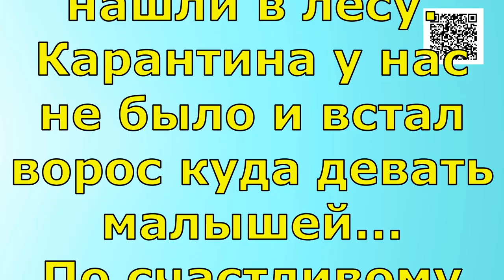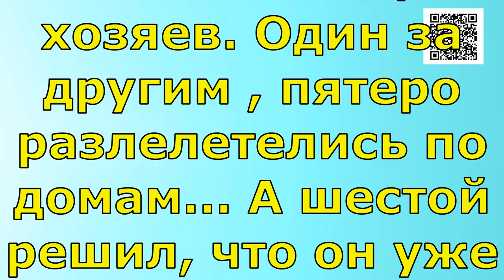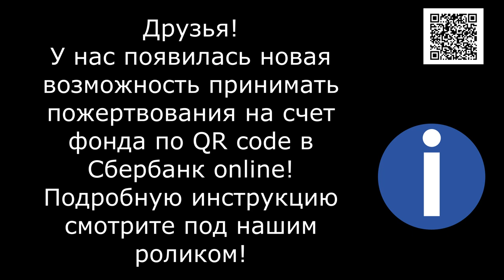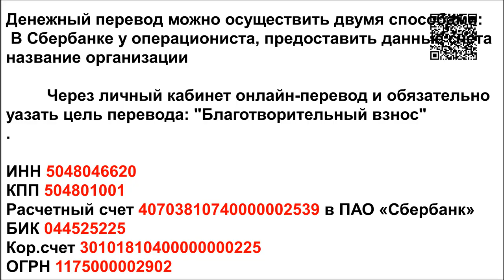Шесть Сердец/Six Hearts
Банковские Карты:  Халва 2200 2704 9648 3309
Tinkoff: 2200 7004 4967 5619
Alfabank: 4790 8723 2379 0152

Однажды нам привезли коробку с шестью малышами...